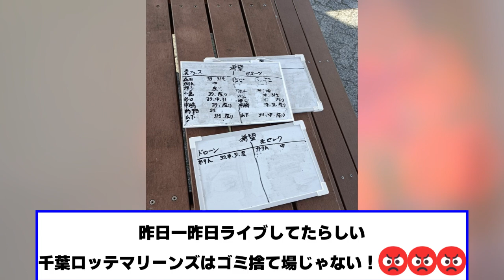【炎上】櫻坂46のライブがあったZOZOマリンスタジアム、地獄と化す【ネットの反応】美女bra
引用元：
ED曲：TAKE ONE (feat. 詩歩)（権利承諾済）
VOICE：VOICEVOXホームページ（ダウンロードもこちら）
ハラスメントやネットいじめに関するポリシーに遵守し台本のあるパフォーマンスとして認めていただけるように真摯に向き合います。
ご迷惑が掛かっていた場合、問題箇所のご指摘を以下のアドレスにご連絡頂き、出来れば順守した範囲内で動画投稿が続けれられば幸いと考えております。